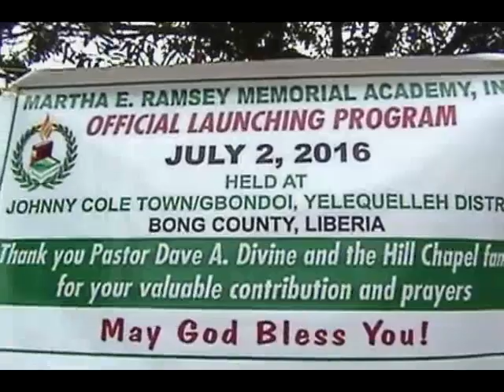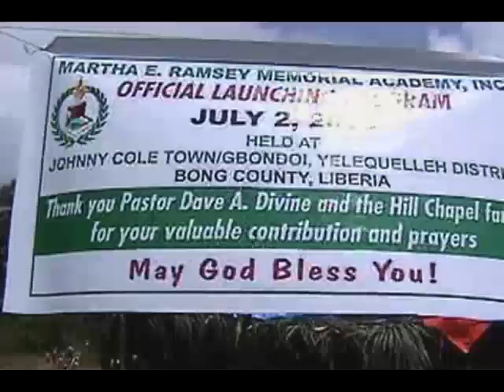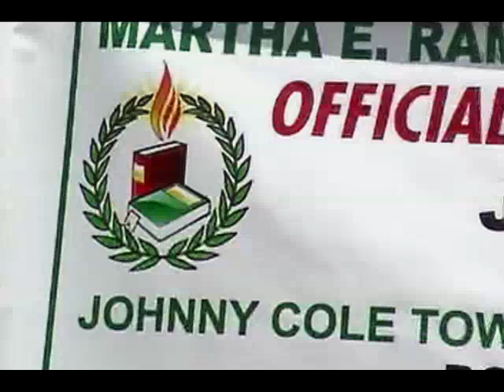2016 MERMAI launch